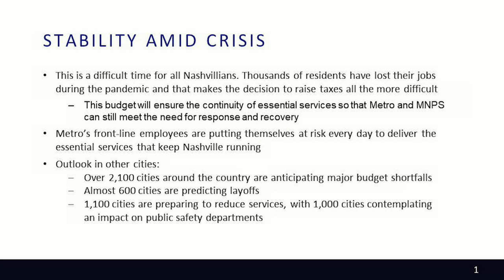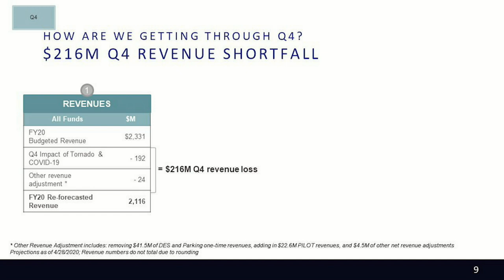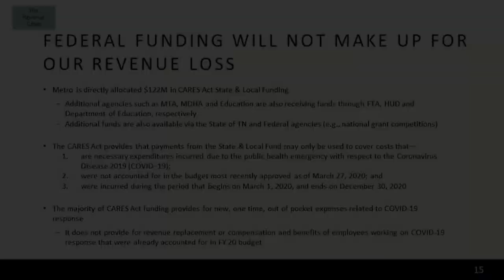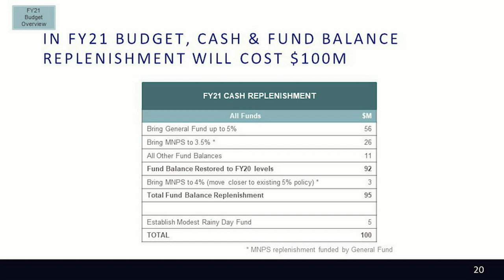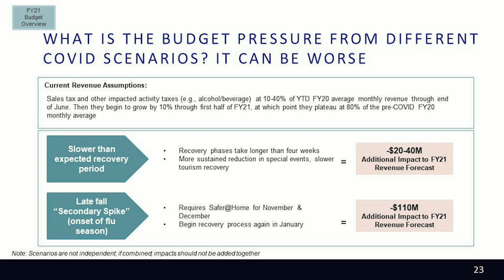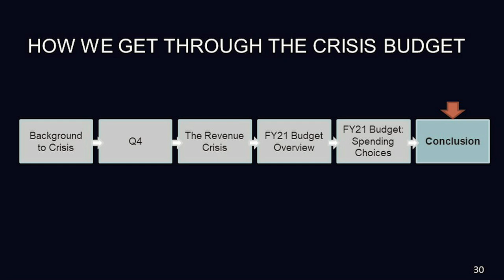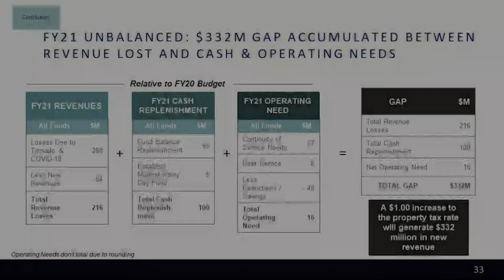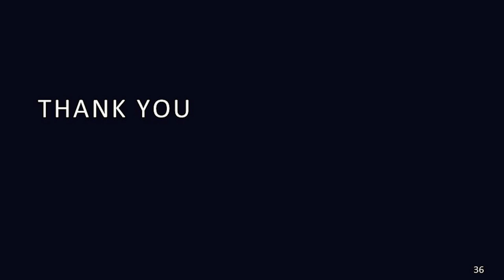04/28/20 Mayor's Budget Presentation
Coverage of the Mayor's Budget Presentation from April 28, 2020